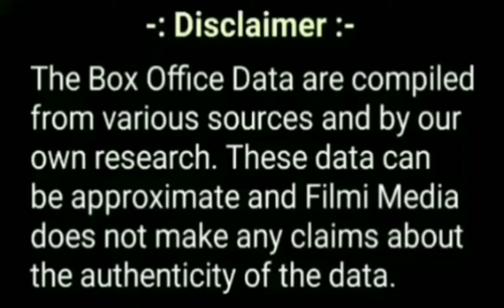Chak de India movie budget, box office collection, release date, starcast, verdict, shahrukh khan.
Topics covered in this video :

1) Chak de India movie star cast and release date.
2) Chak de India movie budget.
3) Chak de India movie lifetime box office collection in india.
4) Chak de India movie 1st day and 1st week box office collection.
5) Chak de India movie worldwide box office collection and verdict - hit or flop.
6) Chak de India movie music and songs.
7) Chak de India movie imdb rating.
8) Chak de India movie awards and facts.
9) Chak de India full movie information in hindi.